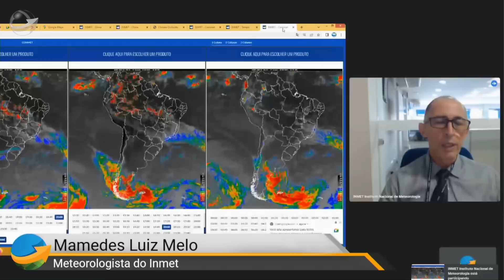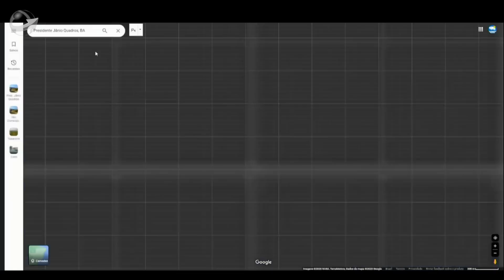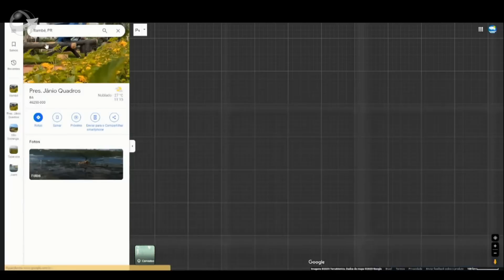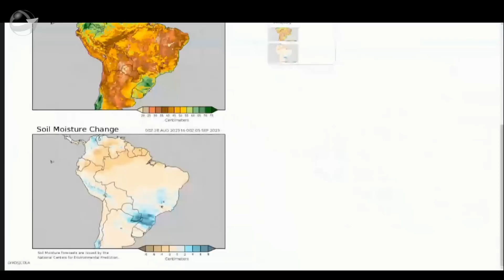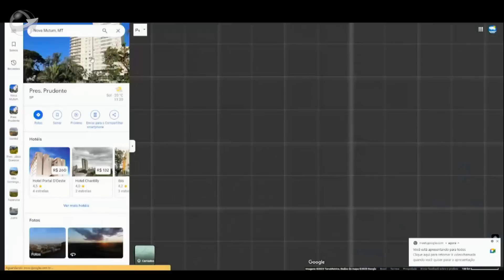Alerta para Produtores: A chuva chegou, mas ainda não é suficiente para o plantio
No vídeo trazemos um alerta de um meteorologista sobre as recentes condições climáticas. Embora as chuvas tenham trazido algum alívio para as altas temperaturas, elas ainda não são suficientes para garantir a umidade ideal para o plantio. O retorno efetivo da estação chuvosa ainda não é visível no radar. Para quem está no setor agrícola, é crucial estar ciente dessas atualizações e preparar-se adequadamente.